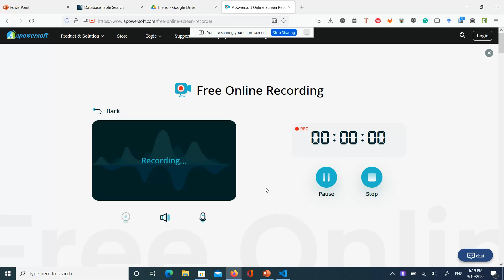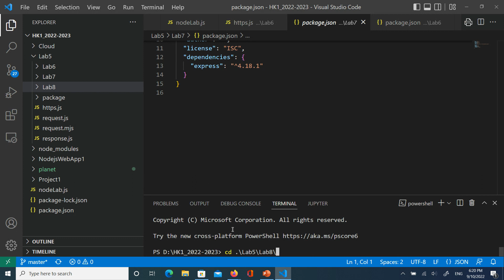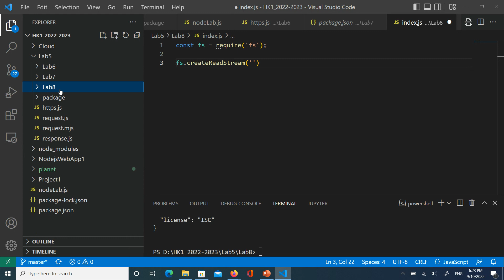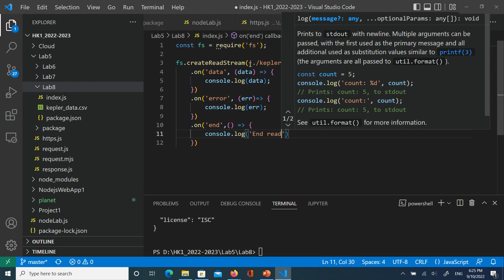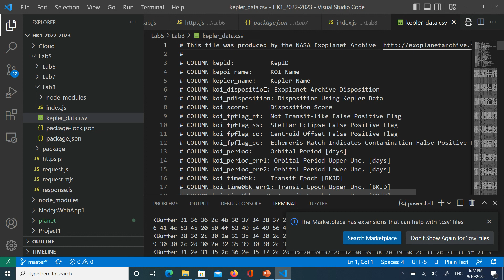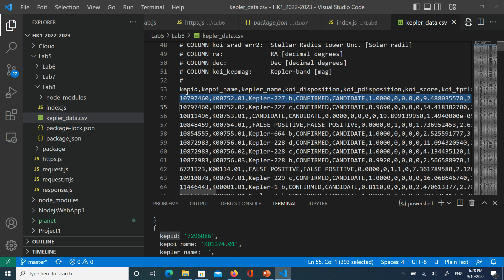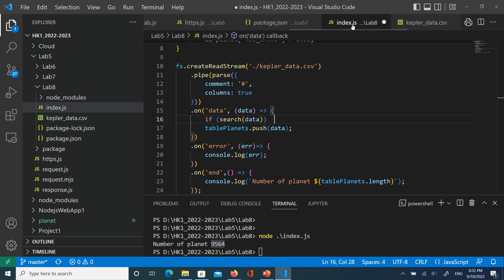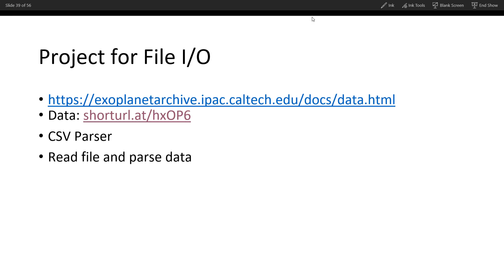[Nodejs] ứng dụng đọc file csv